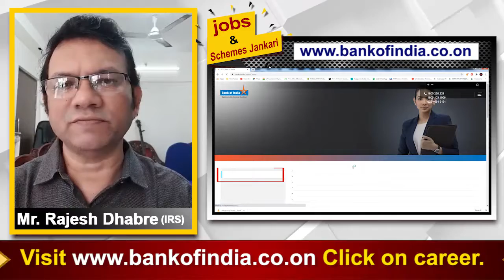Bank of india, 214 vacancies -mr. rajesh dhabre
Video from nilesh Onkar, Reporter